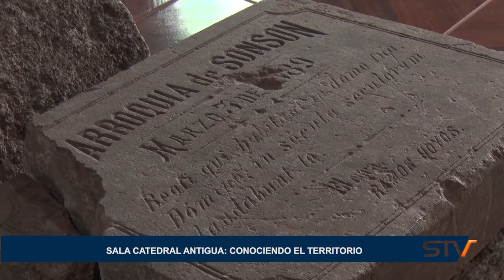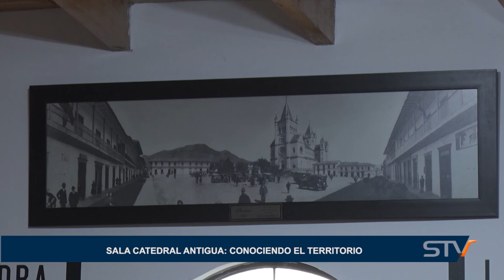SALA CATEDRAL ANTIGUA: CONOCIENDO EL TERRITORIO